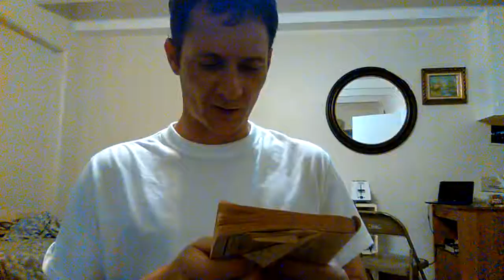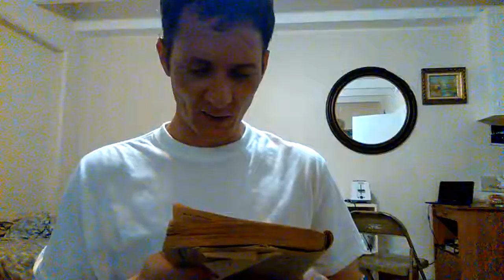The Gospel of Matthew (chapter 4)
The Gospel of Mattew Chapter 3
Read by Gregory Brandt aka Mr.G Hawaii